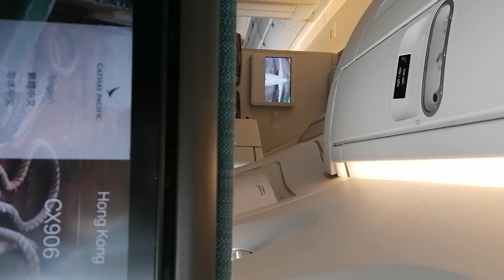Cathay on tthe runway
Philippine Ninoy international Airport